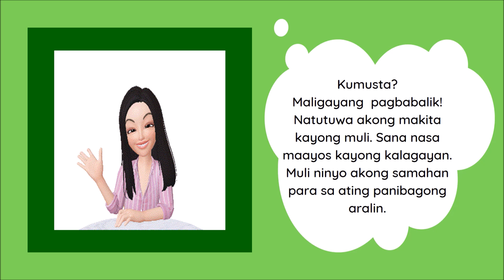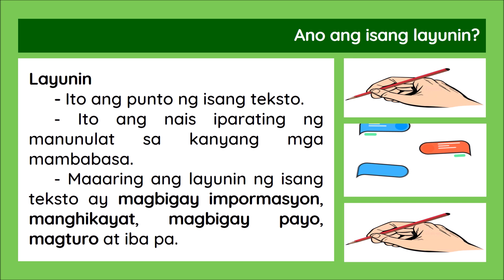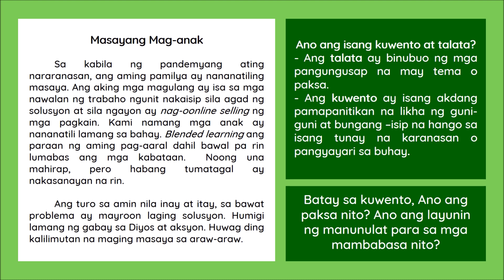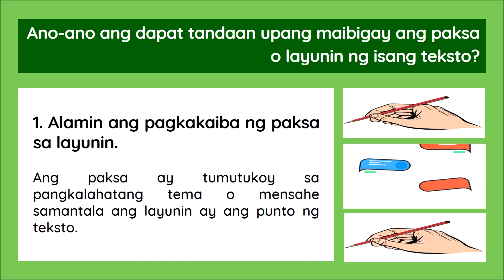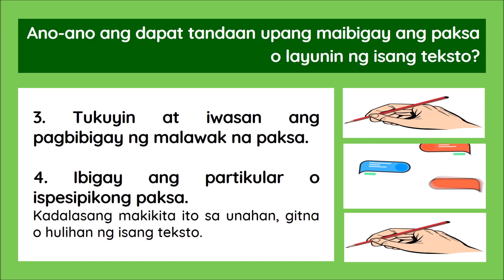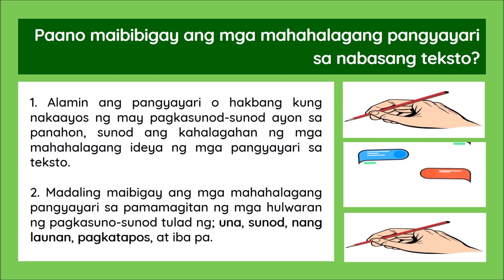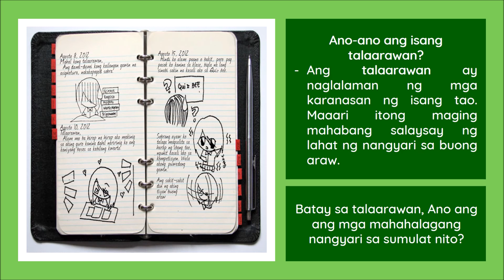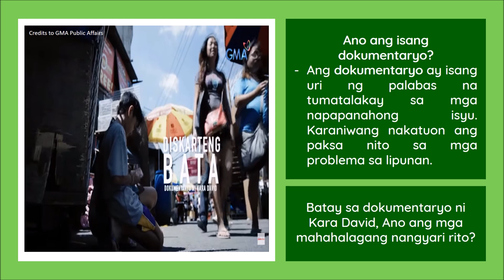Grade 5 Filipino MELC BASED Quarter 2 Aralin 4 Ang Paksa o Layunin ng Kuwento at Pangyayari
Naibibigay ang paksa o layunin ng nabasang kuwento, usapan o talata
F5PD-IIf-I3
Naibibigay ang mahahalagang pangyayari sa nabasang talambuhay,talaarawan, o dokumentaryo
F5PB-IVi-I4

Tinalakay dito kung ano ang layunin at paksa ng nabasang kuwento, usapan o talata. Ibinahagi rin dito kung paano ibabahagi ang mga mahahalagang pangyayari sa nabasang talambuhay, talaarawan o dokumentaryo

Kung nagustuhan mo ang videong ito, i-like, i-share at magsubscribe ka na din sa aking channel.

Maraming Salamat!

Musician:  Free Music by MUSIC4VIDEO